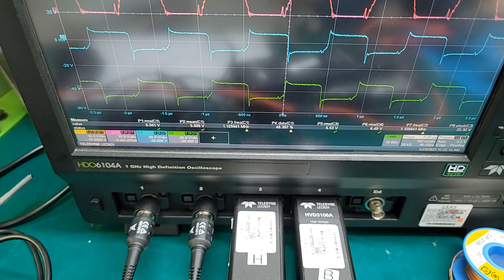SN6507 rev b test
Integrated PushPull Converter below 1W